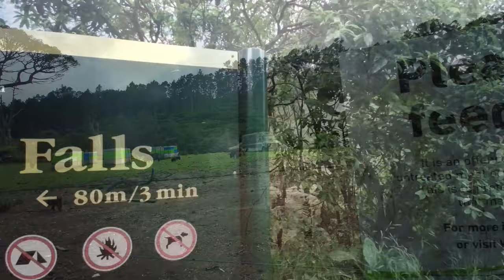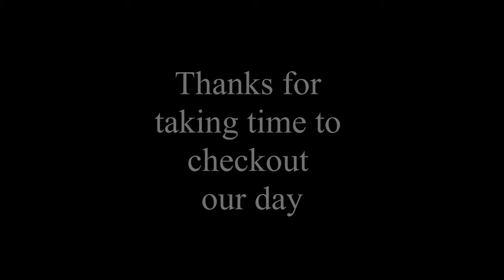Medium format film Photography in New Zealand | Bronica ETRSi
Medium format film Photography: Coromandel New Zealand
The town was named after HMS Coromandel, which sailed into the harbour in 1820.
It's a stunning wee place and home to the impressive Driving Creek Railway.
A cracking trip highlighted on a personal note by some of my favorite photos of the trip.
Stay positive and enjoy.
Regards Paul